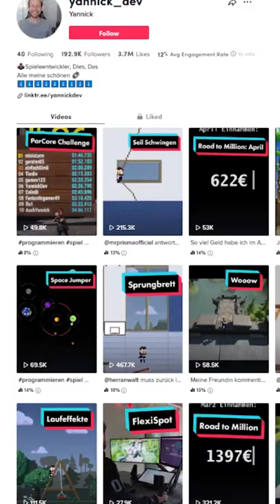Ich Habe Mein Spiel SpiderDoll Verkauft